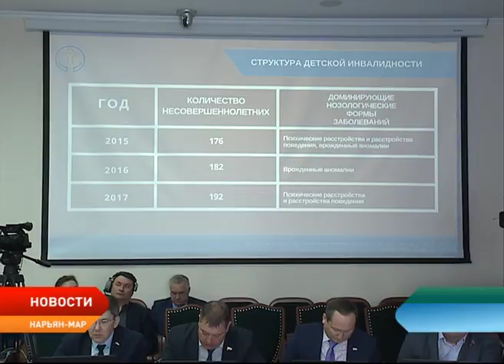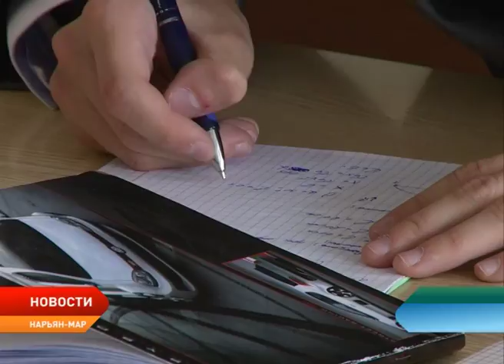Детский омбудсмен НАО назвала ключевые проблемы, с которыми сталкиваются юные жители округа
Соблюдение прав на жилье, медицинское обеспечение, проблемы в сфере образования. Уполномоченный по правам ребенка в Ненецком округе обозначила основные проблемы, с которыми жители региона обращались в прошлом году. Статистику обращений, а их в 2017 году было 239, а также пути решения проблем Римма Галушина озвучила в ежегодном докладе.